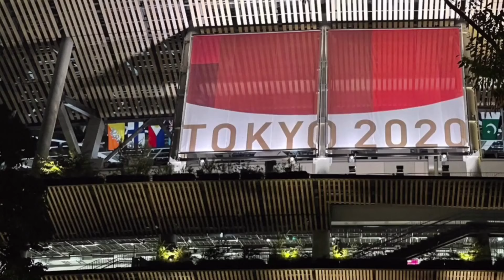🇯🇵ARIGATO JAPAN - 🇫🇷WELCOME PARIS